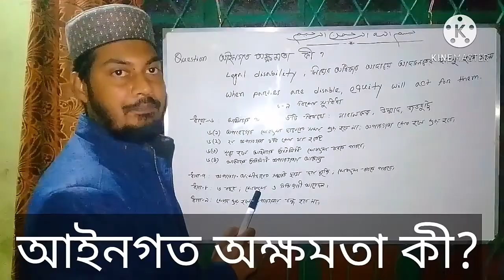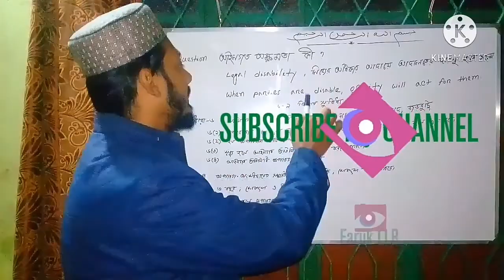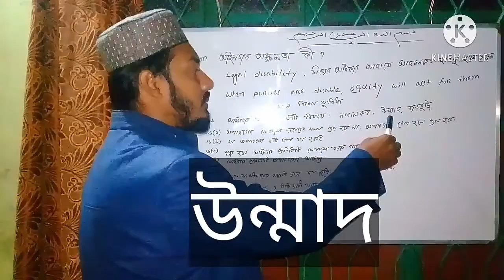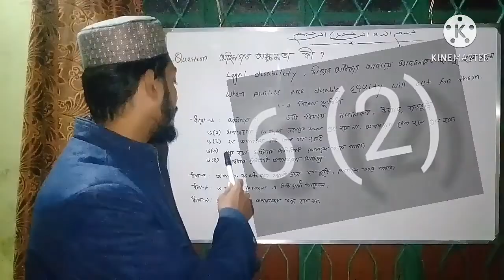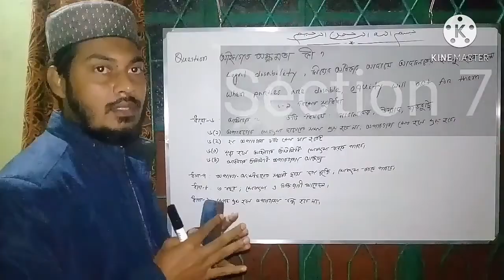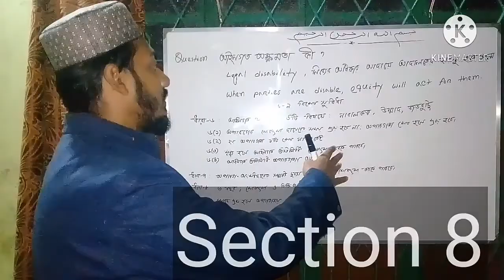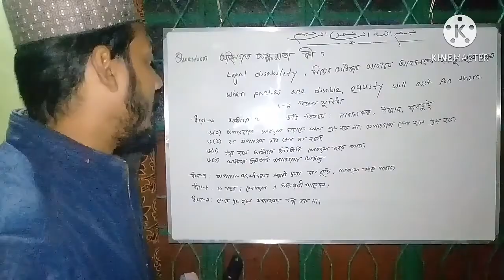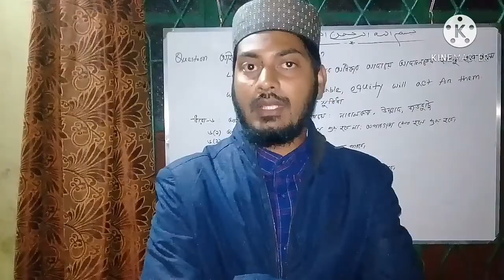4 ডিসেম্বর, 2020